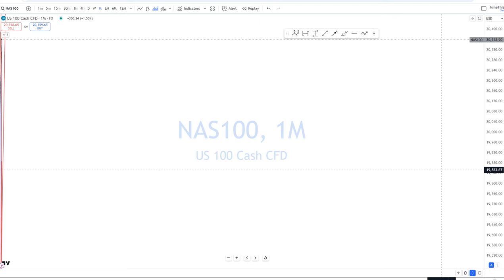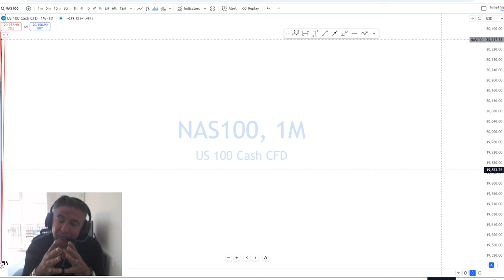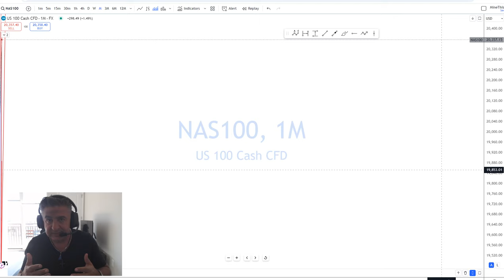Real Macro - How is Money Created And Who Creates it?